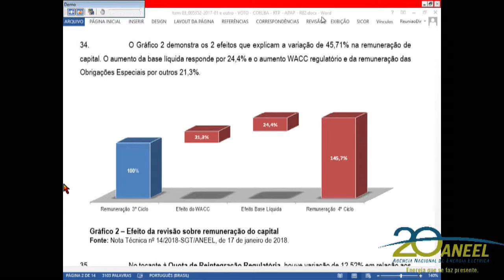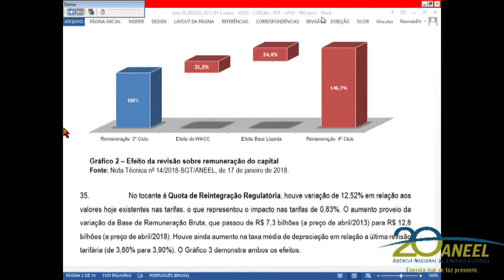Item 3 - 2ª Reunião Pública Ordinária ANEEL 30/01/2018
Item 3. Processo: 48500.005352/2017-01, 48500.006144/2017-11 Assunto: Proposta de abertura de Audiência Pública com vistas a colher subsídios e informações adicionais para o aprimoramento da proposta referente à Revisão Tarifária Periódica da Companhia de Eletricidade do Estado da Bahia – Coelba, a vigorar a partir de 22 de abril de 2018, e definição dos correspondentes limites dos indicadores de continuidade de Duração Equivalente de Interrupção por Unidade Consumidora – DEC e de Frequência Equivalente de Interrupção por Unidade Consumidora – FEC, para o período de 2019 a 2023. Diretor-Relator: André Pepitone da Nóbrega